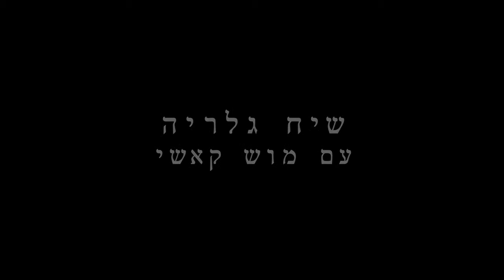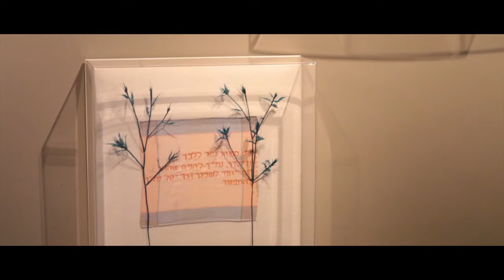Dafna Kaffeman Gallery talk at Haaretz museum Dec 2013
This video is from a gallery talk with Artist Mosh Kashi held at my exhibition Red Everlasting , Dec 2013, at the Haaretz Museum , Israel
photographed and edited by Noga Erlich and Shai Contani